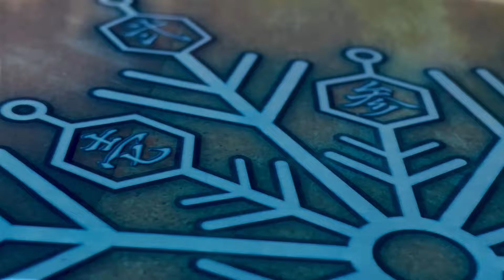鬼滅の刃 stop motion 煉獄 VS 猗窩座 rengoku akaza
Watch it and Share it!!
I usually do not speak English
I'm sorry to be difficult to understand.

I can't return many comments.